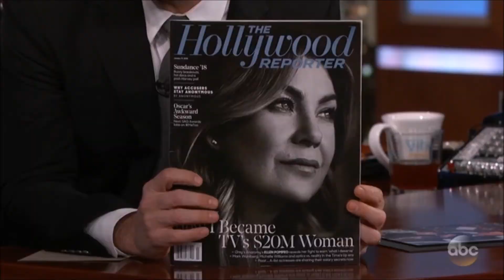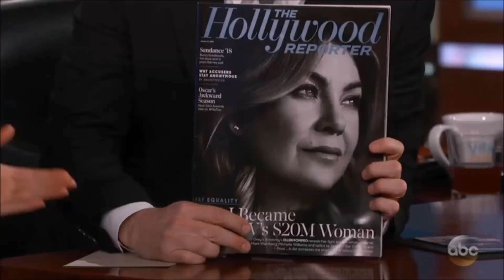Ellen Pompeo on Jimmy Kimmel Live - February 8, 2018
Ellen appeared on Jimmy Kimmel Live to talk about her son Eli, the Patriots' Superbowl loss, and her $20 million a year contract